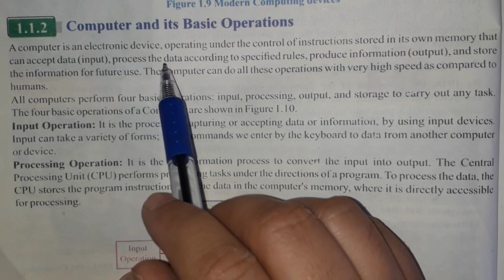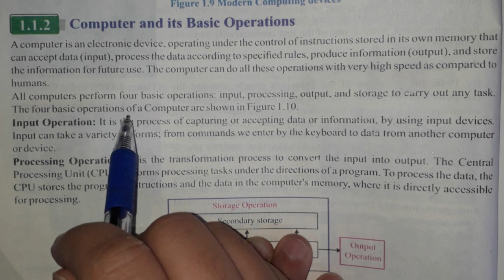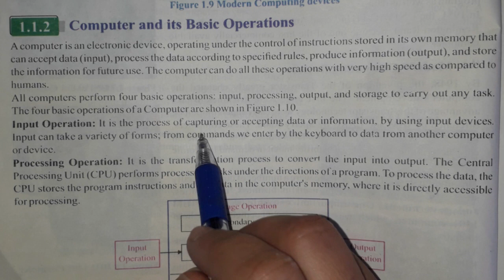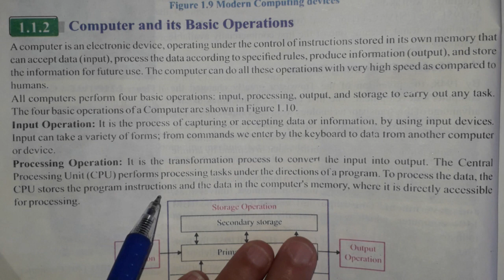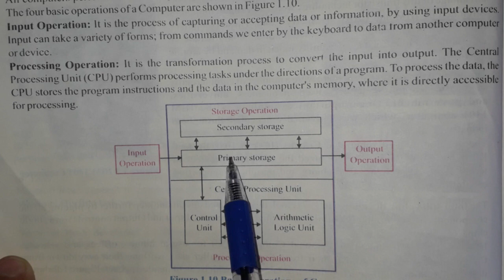computer and its basic operation| computer science lectures for class 11th